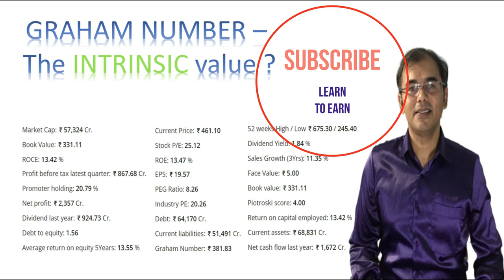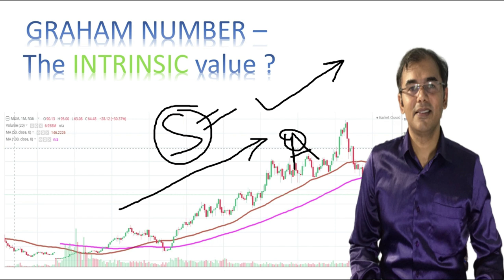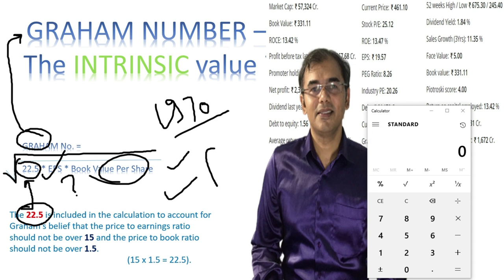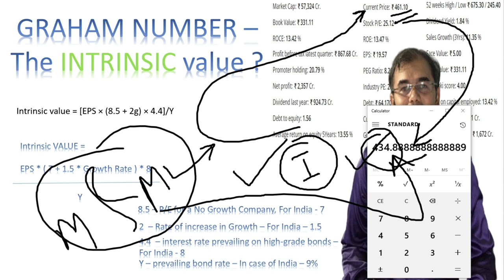how to calculate intrinsic value of a stock - सही दाम | Fair Value | Value investing | Graham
how to calculate intrinsic value of a stock ? What is Graham Number | Intrinsic value of a stock -  सही दाम  | Fair Value | Value investing , intrinsic value of a stock.
Intrinsic value of a stock -  सही दाम  | calculate intrinsic value | Value investing | Graham Number.
Graham number to find Fair value of stock. How to calculate Intrinsic value of a stock ? What is graham number stocks and how to get the fair value and the True value of best stocks to buy. These are the questions which we discuss in this video and see how we can calculate the actual fundamental value of stock independent of its market value. We all are aware of Earning Per share , Book Value per share , but very few know about the intrinsic value and the graham value of stock.
A defensive investor may choose to invest using the Graham number and a value investor calculates the Graham number and Intrinsic value of stock to get the best possible investing price in the stock.

Become a part of Stock4Retail family with exclusive offerings.
1. ZERODHA --- Use the below link to open ZERODHA discount brokerage account -

2. UPSTOX --- Use the below link to open UPSTOX discount brokerage account -